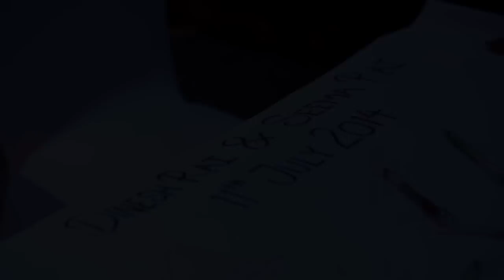A Wedding Highlights of Dinesh & Seema Rai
Hindu Wedding Ceremony and ROM Highlights of Dinesh & Seema Rai from Singapore

Singapore Hindu Wedding Video Highlights

Presented by Just Awesome Communication - Malaysia/Singapore Wedding Cinematography

Singapore & Malaysia Wedding Cinematography
For for videos, please visit our: